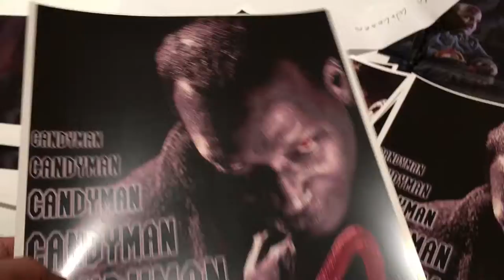Tony Todd - Candyman Poster Signing